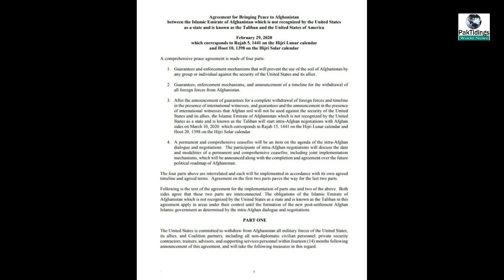US assures Taliban to withdraw its troops from Afghanistan; accords signed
Taliban and the United States have signed agreement in Doha on Saturday to end the US longest war, fought in Afghanistan since 2001. The United States also tacitly agreed to accept the Islamic Emirate of Afghanistan; however, the historic agreement sidesteps Haqqani Network, which is still classified as a terrorist group.